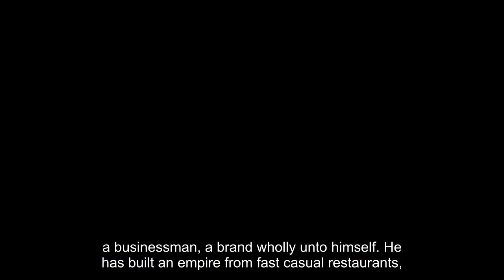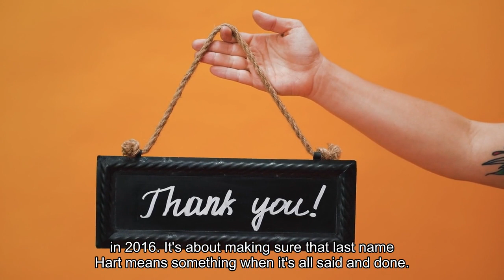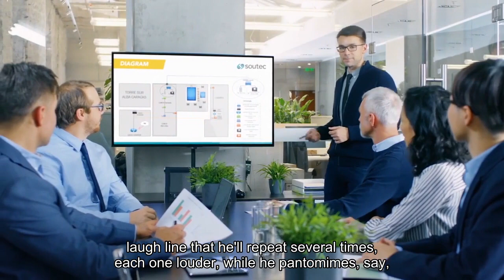Is Kevin Hart funny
Kevin Hart insists he’s never written a joke. Which is odd, because he’s this year’s recipient of the Mark Twain Prize for American Humor. Hart is one the most famous comedians alive, but comedy is a mere sliver of his portfolio. He’s a restaurateur, a rapper, an actor, a businessman, a brand wholly unto himself. He has built an empire from fast-casual restaurants, a tequila brand, a protein-shake line, a production company, more than $4 billion at the box office and sold-out arena shows — ostensibly by telling jokes. Other comics crave comedic legacies. He craves generational wealth. He hopes to be a billionaire by the time he turns 45. That’s in July.“For me, it’s about becoming a mogul, owning my own projects and establishing myself as a funding producer,” Hart told Collider in 2013.“For me, it’s about history,” he said on an episode of “Hot Ones” in 2016. “It’s about making sure that last name Hart means something when it’s all said and done.”“For me, it’s building an empire,” he said to Marc Maron in 2017.“I hear so many comics say, ‘Kevin Hart’s not funny,’” Donnell Rawlings said in February on the “My Expert Opinion” podcast, though he didn’t say if he agreed with them.“I still don’t think yo ass funny,” Mike Epps wrote on Instagram in 2018, addressing Hart. In January, on Shannon Sharpe’s YouTube show, Katt Williams suggested that Hart is a humorless, meritless commodity — what he called an industry “plant.” Williams’s comments went viral. Hart pushed back, telling Fox 5 D. C. that Williams takes entertainment too seriously. At the circus, Hart said, “when a lion comes out and rides a bike, you don’t think about it too hard. You just go, ‘Okay, that’s crazy.’”Hart has built something massive. But does the last name Hart mean something in comedy? Does he consider his comedy to be impactful? Or is he a lion riding a bicycle? We would like to ask Hart himself about all this. We spent months trying to schedule him. The Kennedy Center — which will host and confer the prize March 24 — tried helping. Maybe the interview would be in Qatar, where he had a show. Or maybe on a film set in Atlanta? Then maybe just over Zoom? But Kevin Hart had other things to do. So we bought a $135 ticket for a bad seat in a North Charleston, S. C., concert hall, to see his “Brand New Material” tour, and listen for answers. It’s clear what he means when he says he doesn’t write jokes. Instead, he shouts his way through meandering stories. They usually end with a laugh line that he’ll repeat several times — each one louder — while he pantomimes, say, his explosive defecation after eating a spicy Chick-fil-A sandwich, or his family’s eye-rolling when his nephew came out as gay.“I think I speak for the whole family when I say: We know,” he says. “We know! WE KNOW!”The audience devours it, laughing louder with each repetition.